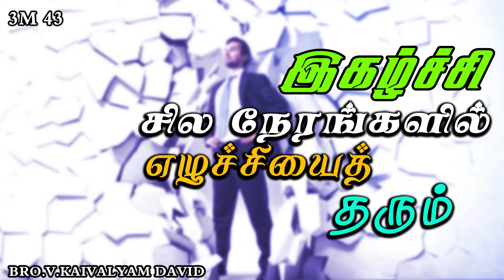இகழ்ச்சி சில நேரங்களில் எழுச்சியைத் தரும்